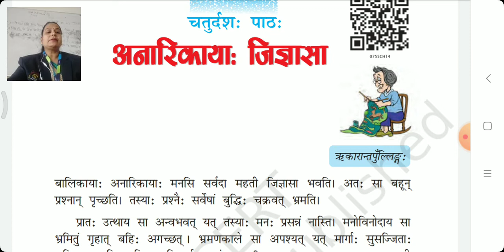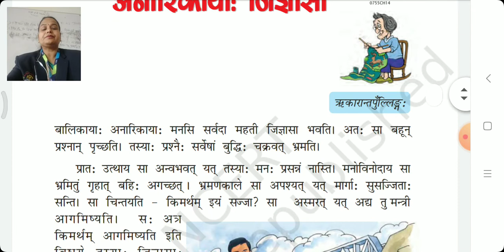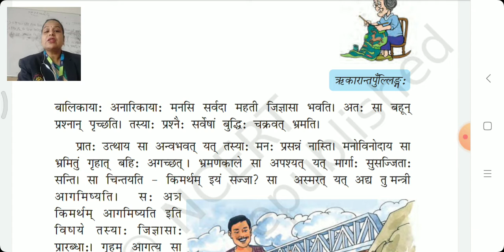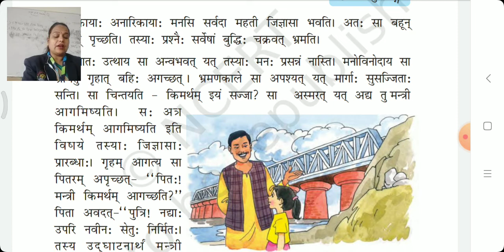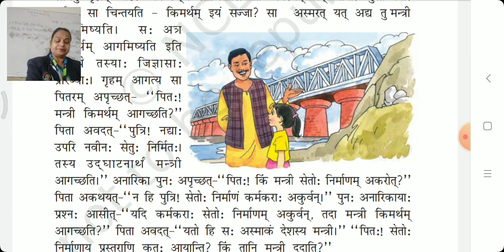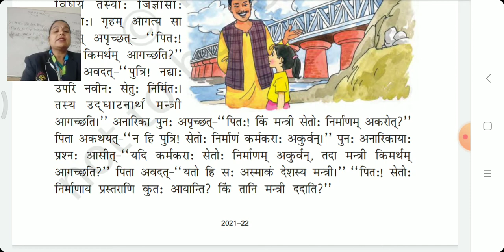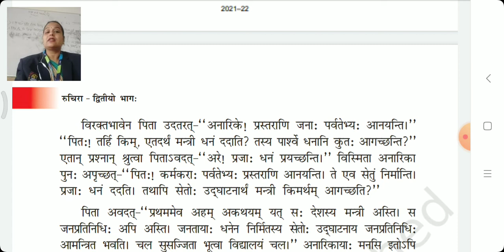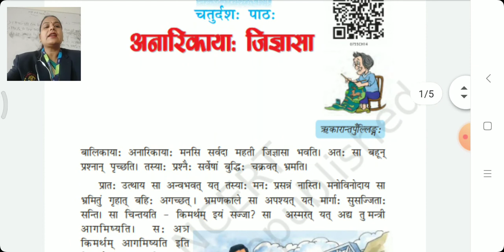कक्षा 7संस्कृत पाठ 14 अनारिकायाः जिज्ञासा